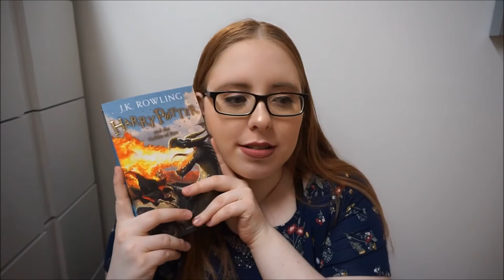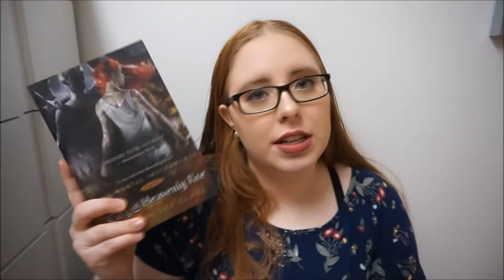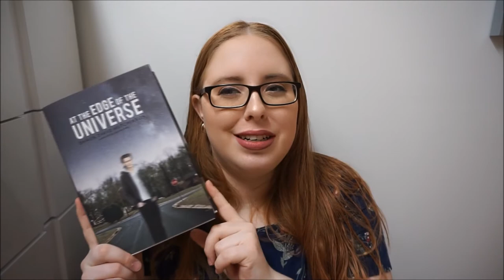UPDATE & CURRENT READS || March 2018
Here's a quick life/channel update to let you guys know what the hell is going on! Also I talk about the books I'm currently reading.
Have a very lovely day, K.